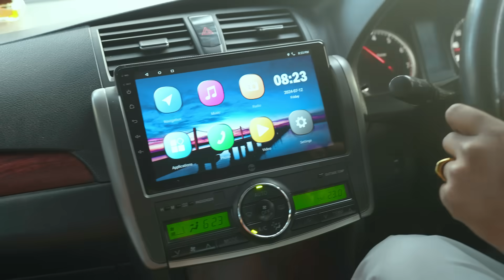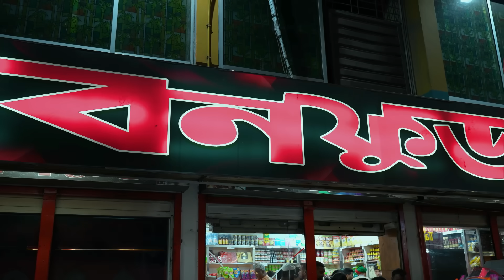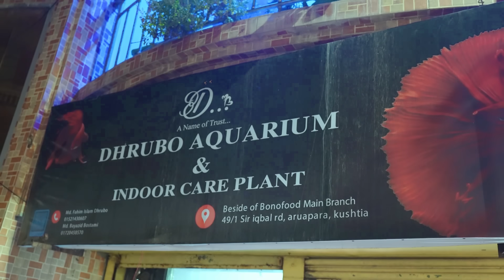আমার জীবনের প্রথম Car কিনলাম 😍 কি Car কিনলাম ? কত নিলো ? কে কিনে দিলো ? পুরো ঘটনা 😍 Itz Kabbo Vlog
⚔️  Accessories ⚔️

⚔️Bike  : R15 VERSION 4 M
⚔️Camera  : Go Pro Hero 11 Black
⚔️Mic  : Booya M1
⚔️Phone  : Iphone 13 pro Max 512 Gb